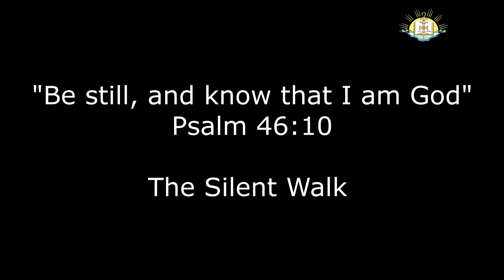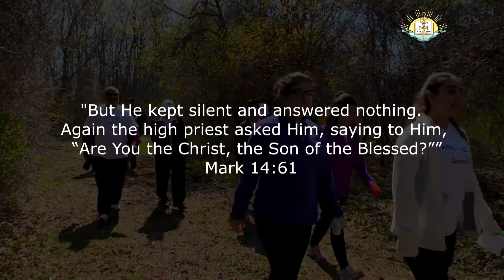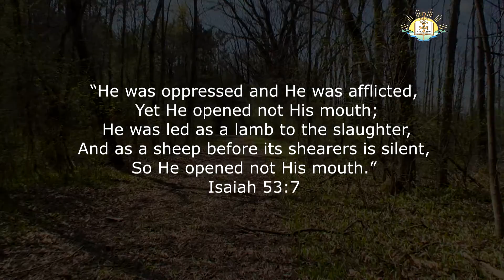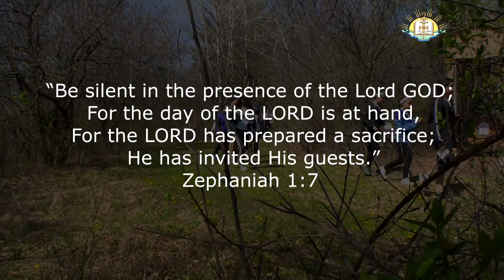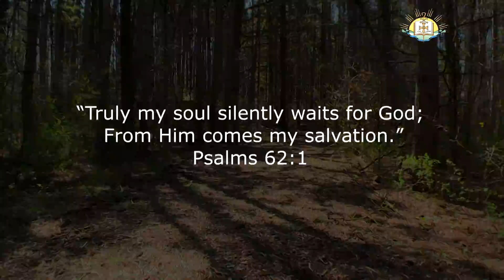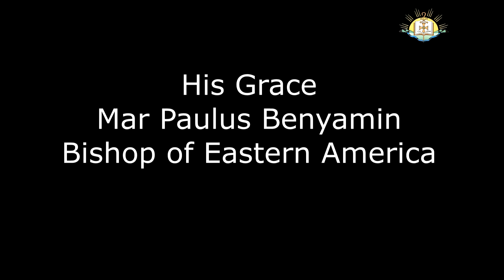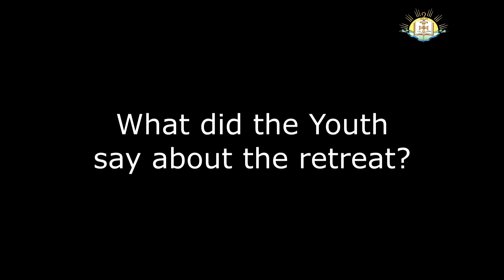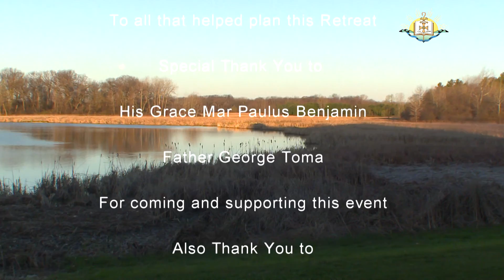ACOE 2016 Youth Retreat